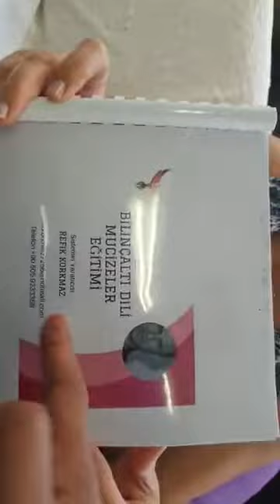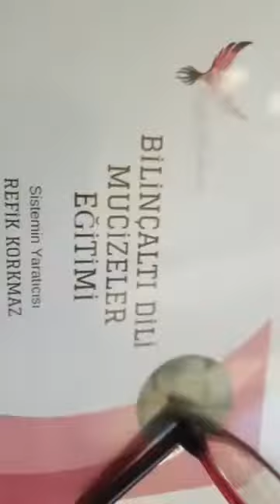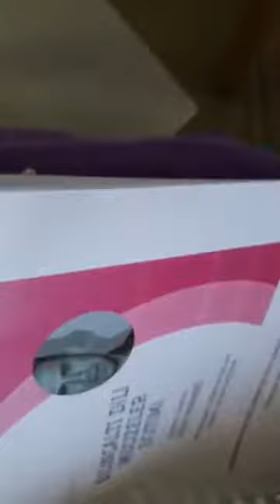REFİK KORKMAZ BİLİNÇALTI DİLİ MUCİZELER EĞİTİMİ